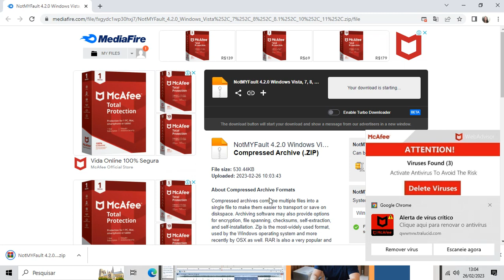NotMyFault 4.2.0 Mediafire 🤣🤣🤣🤣